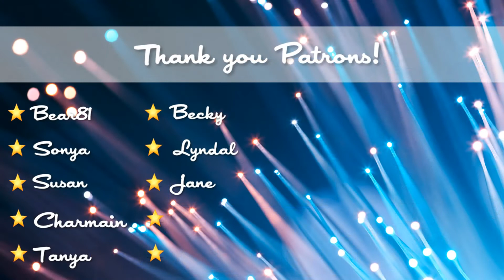SOAP - Mistletoe & Ivy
Making and cutting mistletoe & ivy cold process soap using a hanger swirl.

🧪 FRAGRANCE:
This Christmas fragrance celebrates the glowing feeling of being kissed under the mistletoe and combines the stunning blend of Siberian fir, mistletoe and cedar leaf, encapsulated by climbing ivy, vetiver, frosted musk and sensuous sandalwood.

💎 Bear81
💎 Susan
💎 Sonya
💎 Charmain
💎 Tanya
💎 Becky
💎 Jane

PRODUCTS USED FOR FILMING & EDITING:
Neewer NW-800 Microphone Set

📦 SUPPLIES
My Mica Obsession
The best mica, glitter and all sorts of fabulous goodies for your soap making pleasure :)

Eroma
My favourite fragrances for soap, candles & body products.

Multi Bar Wire Cutter
MRKtools

Stick Blender
Bellini 400 watt Stick Mixer Setcpsoap

🧼 HOW TO MAKE SOAP - FREE VIDEO SERIES
Beginners Series:
How To Make Soap - GM version

📝 FREE RECIPE
68.36g lye
190g water (38%)
75g coconut oil (15%)
225g olive oil (45%)
75g rice bran oil (15%)
125g palm oil (25%)
15g fragrance (3%)